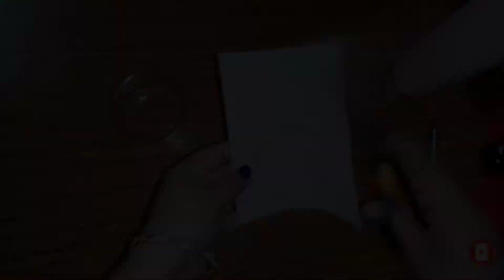DIY Rocket pencil box! - Craft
It looks very cool and is useful! Watch till the end of the video to learn how to make this easy and simple craft!